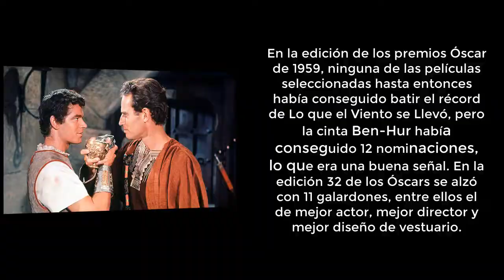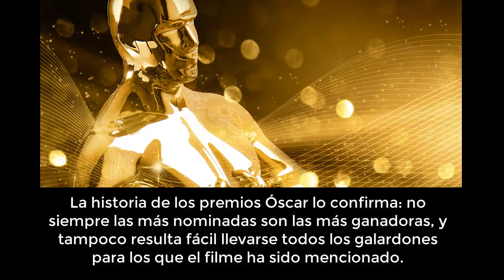Con Damaris del Carmen Hurtado Pérez, las películas más nominadas a los premios Oscar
Si de nominaciones se trata, los premios Oscar tienen lo suyo. Conozcamos las películas más nominadas desde su primera sesión.